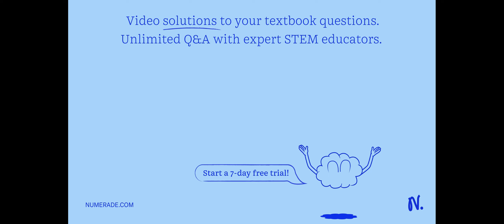Functions: Chemical coordination of body functions, transports materials throughout the body, coord…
Functions: Chemical coordination of body functions, transports materials throughout the body, coordination of body functions by neural impulses, protects body from ultraviolet radiation, contractions enable body movements, converts nonabsorbable food into absorbable nutrients, removes metabolic wastes and excess minerals from the body, exchange of gases between atmospheric air and blood, collects, cleans, and recycles extracellular fluid, supporting framework of the body, prevents excessive evaporative water loss from body surface, produces urine and removes from the body.